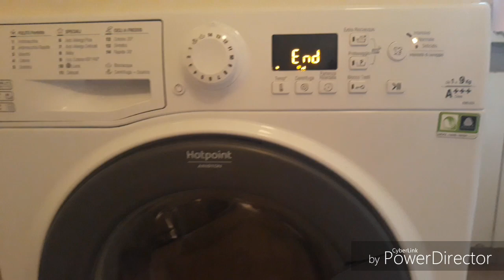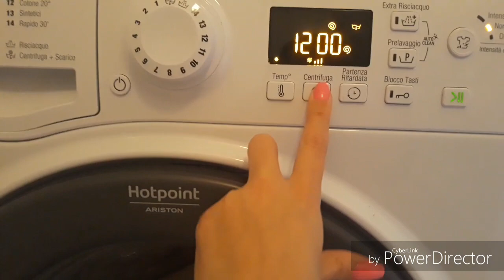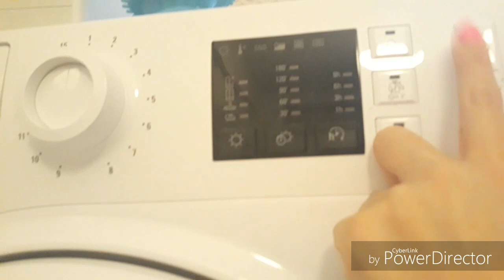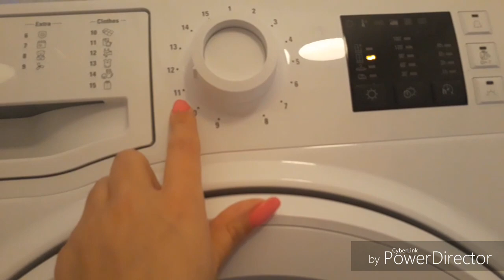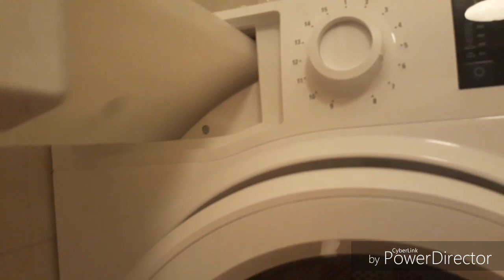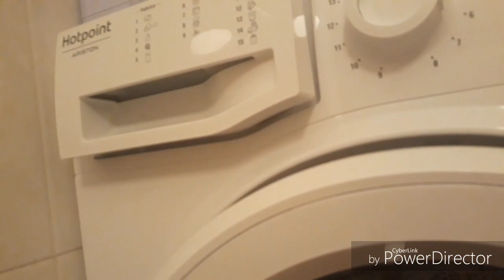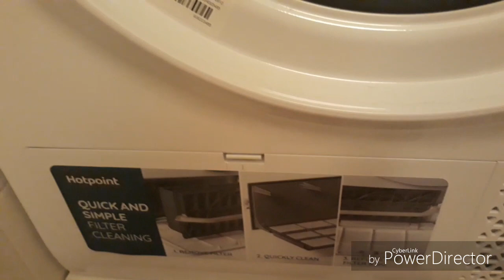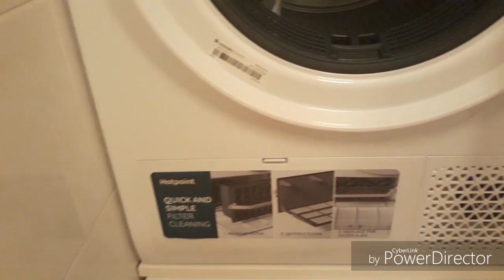CONSIGLI E INFO SULL' ASCIUGATRICE USO E MANUTENZIONE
Ciao a tutti da Barby Mare 😘 Questo è il video in cui darò tutti i consigli sull' asciugatrice, tutte le info sull' asciugatrice, vi mostro come usare l'asciugatrice e il metodo per averne cura in modo che l'asciugatrice riduca i tempi di asciugatura e duri di più nel tempo, nonché la manutenzione dell' asciugatrice ! Tutto ciò che dico si basa sulla mia esperienza personale ❤
IL MIO INSTAGRAM: barbymareyoutube
LA MIA PAGINA FACEBOOK: Barby Mare
💛💛GRAZIE PER FARMI COMPAGNIA E RENDERMI FELICE💛💛